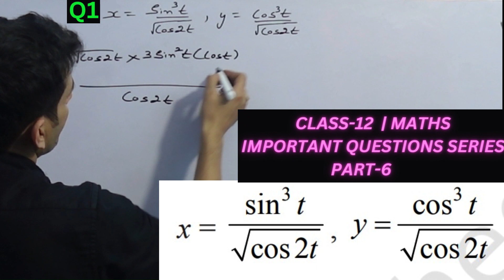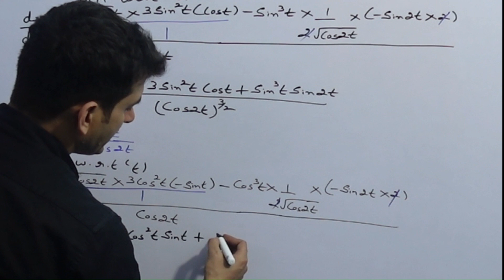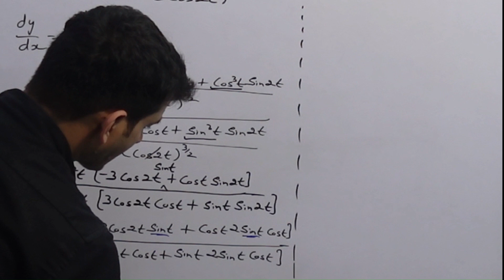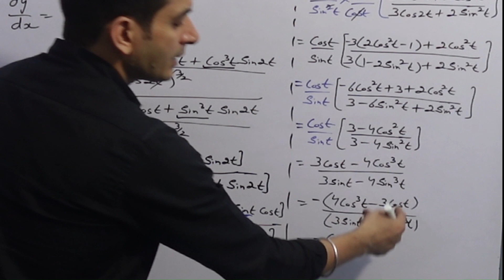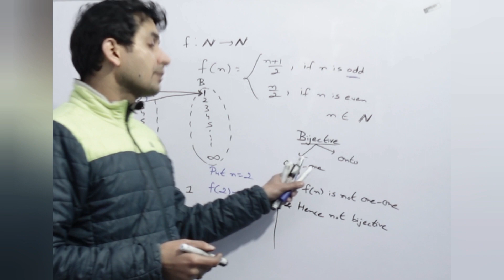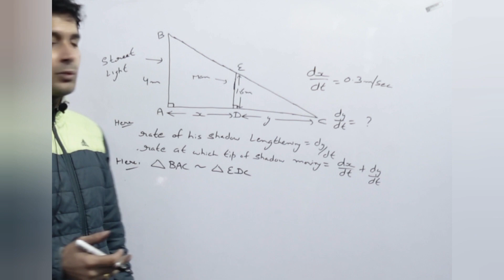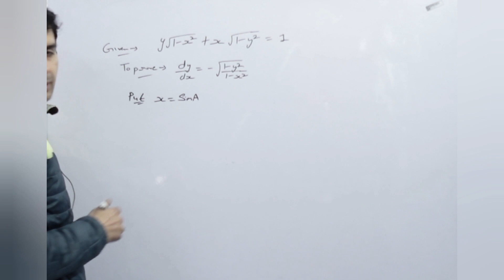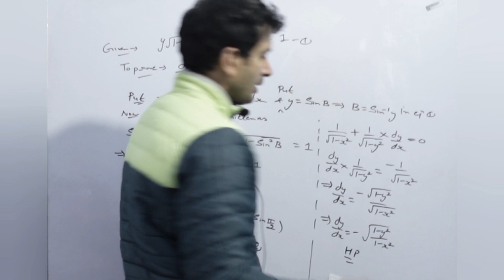CLASS 12 | MATHS IMPORTANT QUESTION SERIES [ PART-6]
If A is a square matrix such that `A^(2)= I`, then `(A-I)^(3)+(A+I)^(3)-7A` is equal to

CLASS 12 | MATHS IMPORTANT QUESTION SERIES 2023